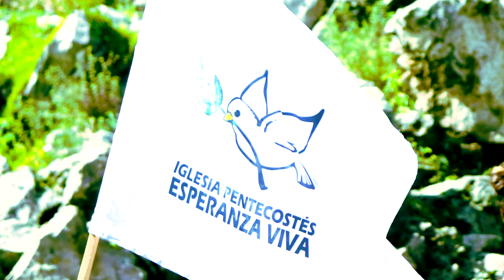Cesar Velásquez ,,Aumentame la fe LO NUEVO DE 2020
Pastor y Evangelista Cesar Velásquez tema Aumentame la fé lo nuevo del 2020 esperamos que le puede ser de bendicion en su vida